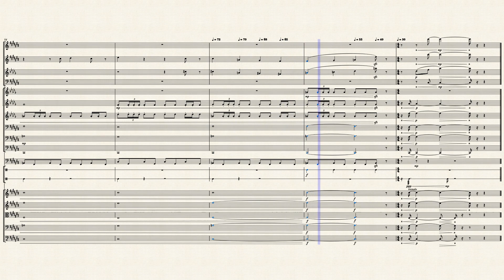Kintovia II (Main Title)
This is the Orchestral concept of the main theme of the hypothetical game Kintovia II. I took the original piano concept and extended/augmented it into a full orchestral theme. This would be intended to be played during the rolling demo at the start of the game. It was created entirely in MuseScore and I am fully aware that there are mistakes and oddities in the score. The goal of this was to get the sound of the piece right so that I could either start to use a DAW to create a more professional version, or ask some people to play the various sections. I realise also it's in a terrible key. Sometimes when I start singing I'm a little off (I don't have perfect pitch) but I just ran with it. Maybe I'll do a new transposed version later. Please watch the original concept version to see the progression.

0:05 [A] New Intro Section
0:32 [B] Original [A] section from concept
1:00 [C] New Woodwind Section
1:26 [D] Original [B] section from concept
1:53 [E] Grander [A] section from concept
2:26 [F] New End Section